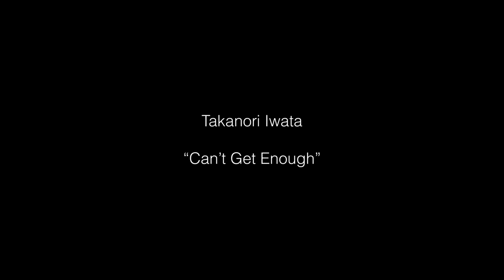岩田剛典 - Can't Get Enough (Official Music Video)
【Streaming / Download】

Directed and Filmed by @ogata_photo

ーーーーー
「Can't Get Enough」
Words：Takanori Iwata, Soichiro Oura, Osamu Fukuzawa

Living in this fake world
見極めてく その先に見える景色
夜も抜けて 連れていくよ
声を聞かせて

Everytime Everywhere
囚われているだけの Boring days
Everytime Everywhere
抜け出して行こう 早く目を覚まして

We can go We can get over it, we know
これからは

So I can’t Get enough, Get enough, Get enough
⽌まらずに この瞬間(トキ) 駆け抜けて
Get enough, Get enough, Get enough
情熱が褪せるまで
We can go anywhere

What is on your mind?
問いかけても 消えはしない 不満や不安
次の場所へ ⼼の隙間
溢れる Fake News

特別な才能なんて要らない
Wherever you go
恐れないで 信じて⾏けばいい

今だけは

Because I can’t Get enough, Get enough, Get enough
迷わずに この道 この先も
この声が枯れるまで

I am no one else

Tell me, how can I stay strong
君となら
Let’s get it better than now

ーーーーー